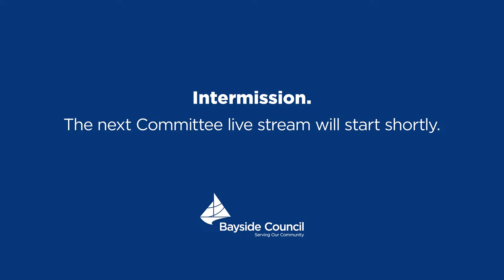City Planning & Environment Committee followed by City Works & Assets Committee Meeting 10 May 2023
0:00:00 City Planning & Environment Committee
0:37:59 Intermission
0:40:52 City Works & Assets Committee